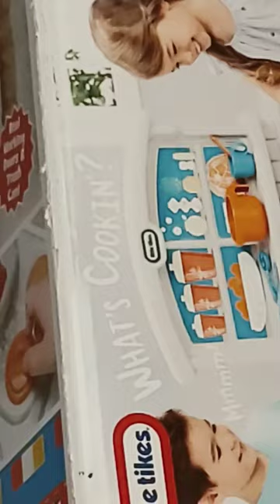October 19, 2023